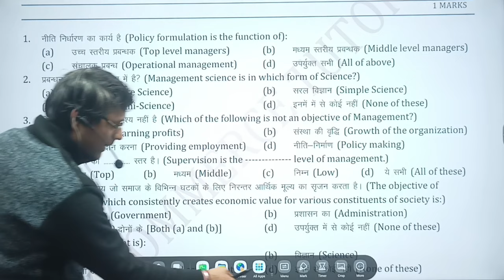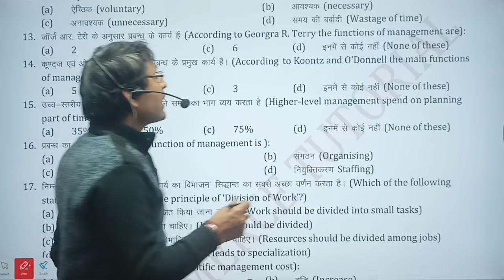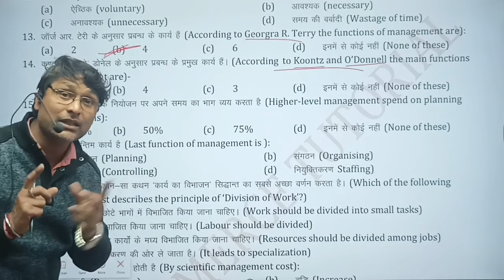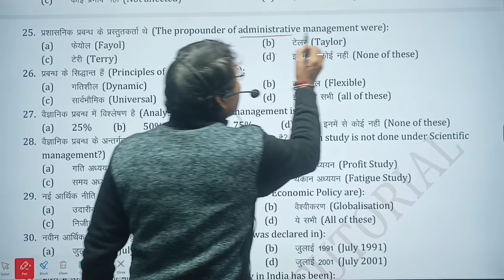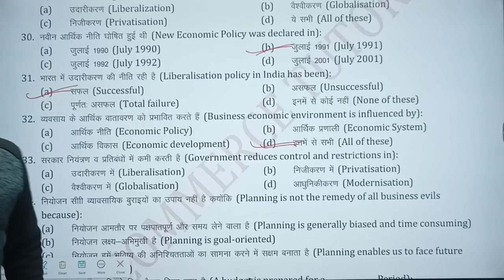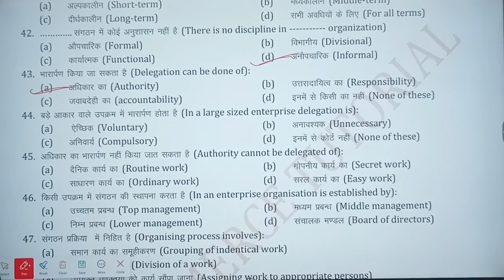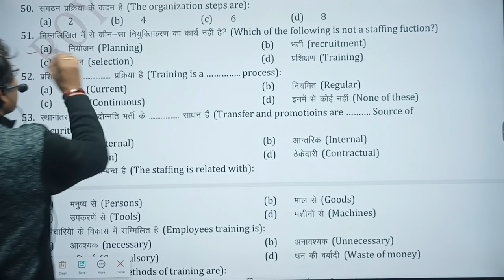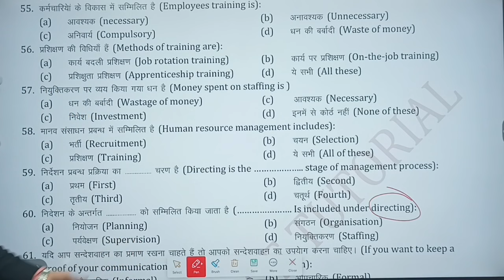class 12th business studies guess objective questions 2024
class 12th business studies guess objective questions 2024 || business studies 2th guess questions

•  100% STUDENTS PASS FROM 1st DIVISION.